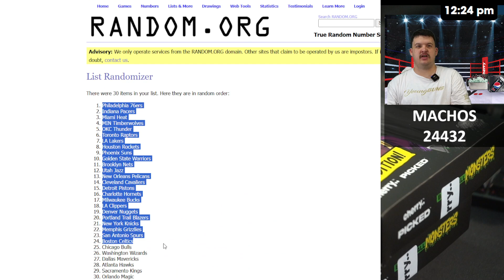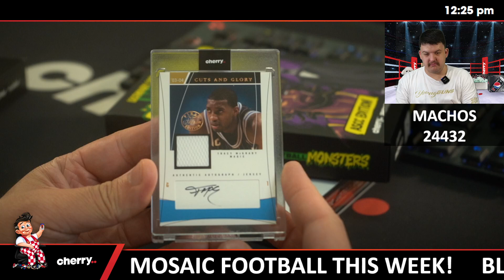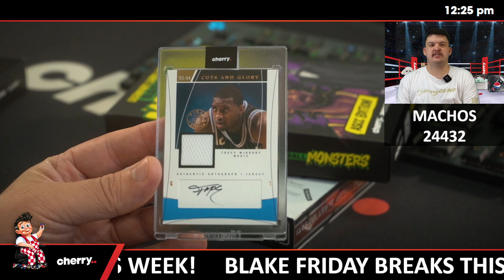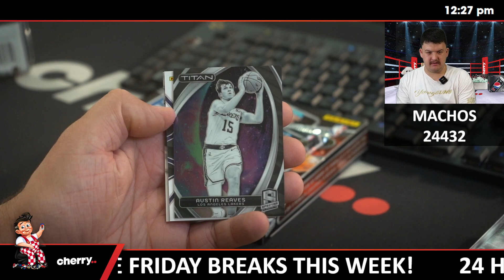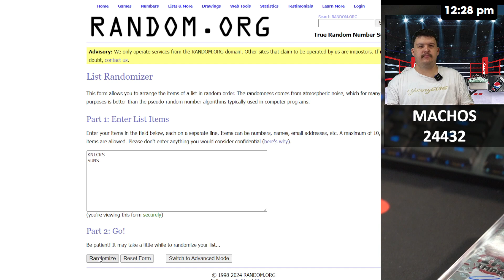Machos - Multi-Box NBA Break #24432 - Random Team - Nov 25 (12pm)